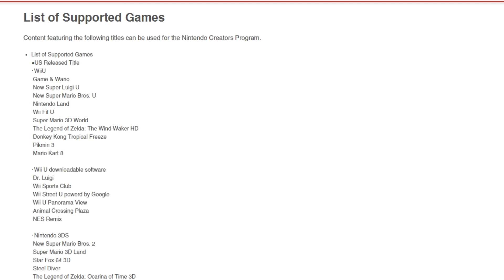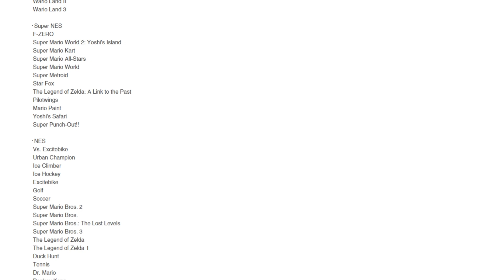Explicación del PARTNER de NINTENDO en Youtube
No olvidéis seguirme en Twitter para estar al día de todas las noticias con respecto al canal y de cuando se subirán los próximos videos!